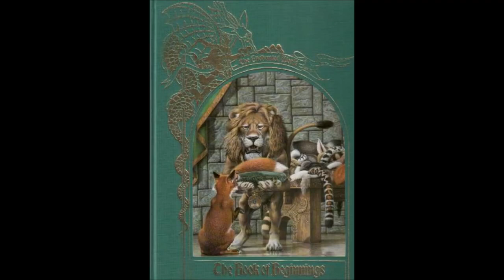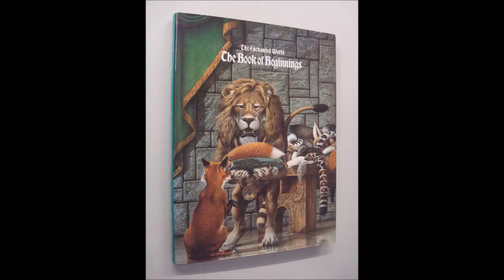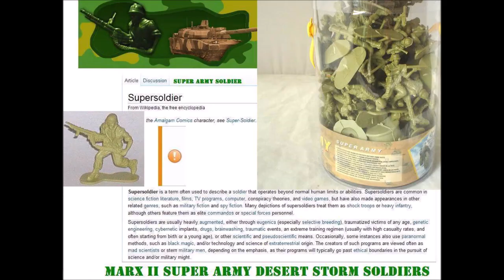Sword in the Stone Werewolf Vs Newb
Elder Scrolls beta duel with Shadowgate music and Voidlor as the spectator.